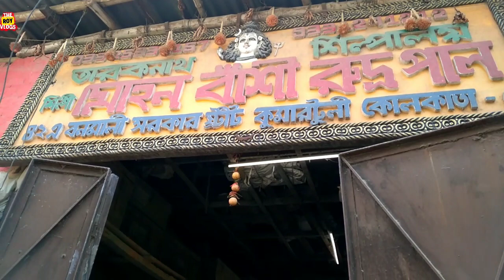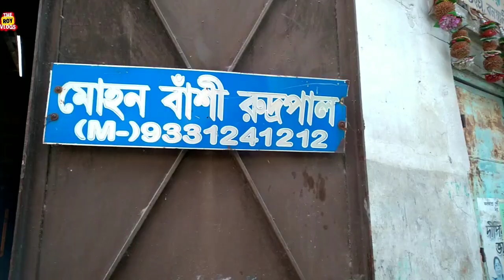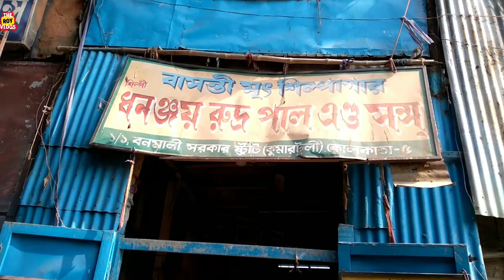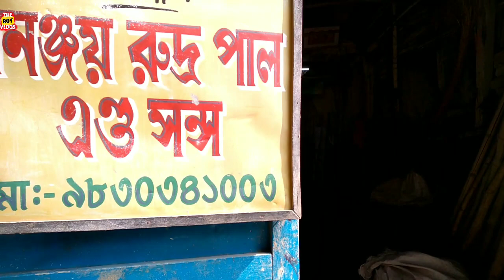kumartuli shyamal paul studio | kumartuli saraswati idol | saraswati puja 2023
hello friends welcome to the roy vlogs

Kumartuli saraswati thakur making
kumartuli shyamal paul studio
Kumartuli saraswati idol
saraswati puja 2023
kumartuli saraswati thakur
saraswati thakur banano
kumartuli idol making
saraswati thakur 2023
saraswati thakur toiri
THE ROY VLOGS

nomoskar ami santu roy, aaj ami esechi kumartuli, saraswati puja asche 2 mash por r ami dekhacchi Shyamal paul & mohon banshi rudra pal saraswati thakur making dekhalam, ebong dhananjay rudra pal er studio dekhalam, r ai rokom update dite thakbo, jodi video ta valo lage tahole like kore diyo ebong channel ta subscribe kore diye